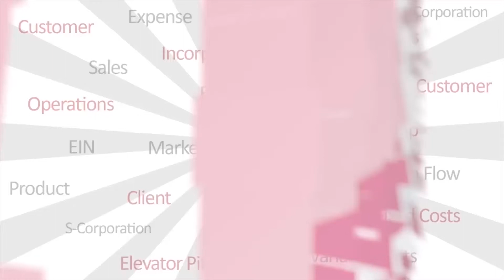Language of Business - Episode #5 Fixed Costs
Learn what fixed costs mean for your business and how to maintain a proper ratio so that you are not hit bad in case of a slow business month.